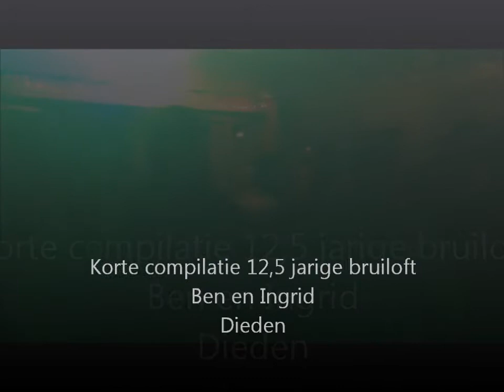Korte compilatie 12,5 jarige bruiloft Ben en Ingrid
Korte compilatie 12,5 jarige bruiloft Ben en Ingrid in Dieden/Ravenstein.
Helaas zijn de beelden van een wat slechte kwaliteit ivm dat ze met een telefoon zijn opgenomen en het wat donker was in de zaal. Maar het gaat weer om effe de gezellige sfeer te proeven :-)